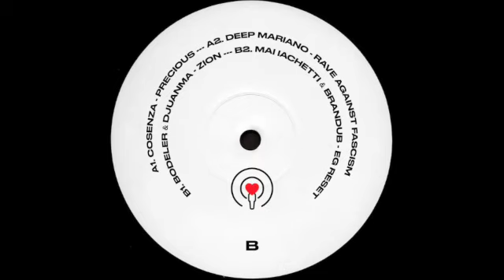Bodeler & Djuanma - Zion [SOS001]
Various – Various Vol.1

Label:  Save Our Souls – SOS001
Format: Vinyl, 12", 33 ⅓ RPM
Country:
Released:  18 Jul 2024
Genre:  Electronic
Style:  Electro, House, Minimal

TRACKLIST
A1 Cosenza (3) - Precious
A2 Deep Mariano - Rave Against Fascism
B1 Bodeler & Djuanma - Zion
B2 Mai Iachetti & Brandub - Eg Reset

Available here